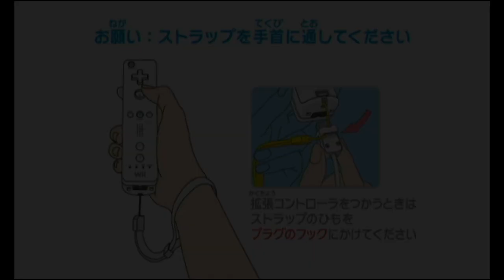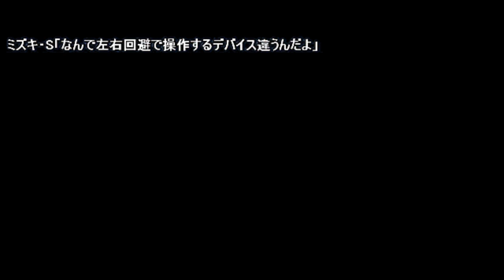【Wii】絶望の島 ネクロネシア #1 [Escape from Bug Island]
｢Wiiショッピングチャンネル｣サービス終了に伴う払い戻しについて